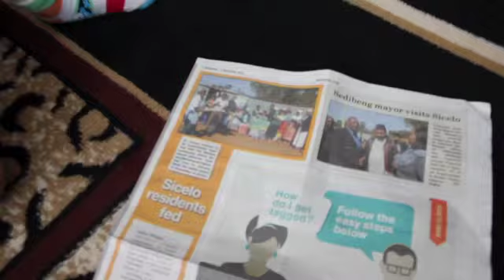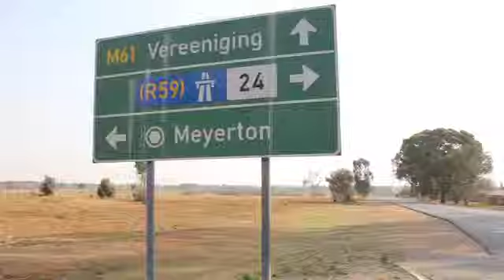starpakistan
The family of a Vaal businessman, who has apparently been kidnaped in Pakistan, on Sunday appealed to the International Relations Department to help them find him.
Produced by Motshwari Mofokeng